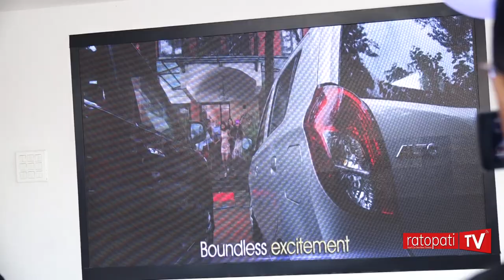न्यू सुजुकी एस–प्रेसो नेपाली बजारमा